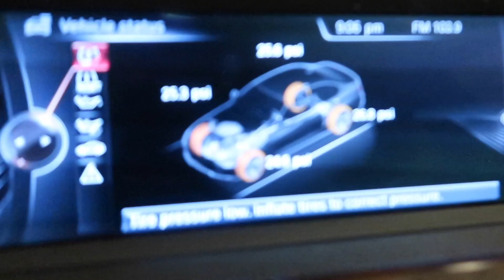Driving in the Rain w/Braggarts & Their Low Tires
Follow me on:
Instagram (Postings are made every Tue and Thurs)

Put a "$" in the comments if you like the special delivery videos and an "X" if you don't. Let me know what you all would like to see. :-)